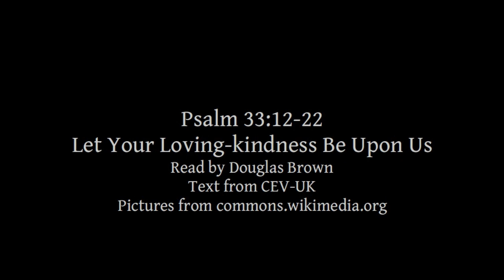Psalm 33:12-22 | Let Your Loving-kindness Be Upon Us | Lectionary bible reading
Psalm 33:12-22, Let Your Loving-kindness Be Upon Us